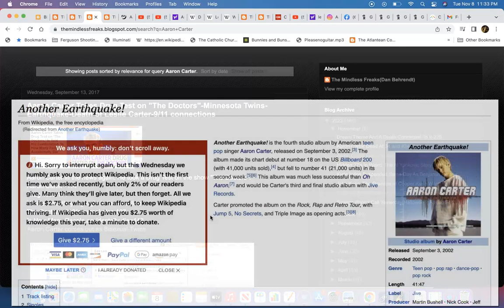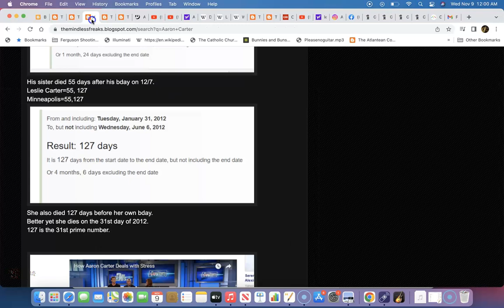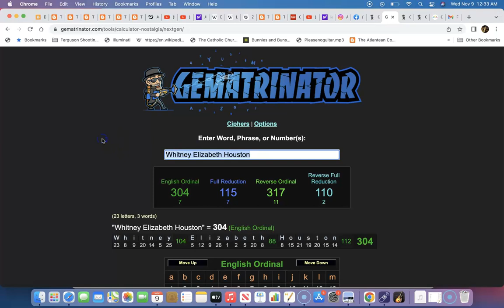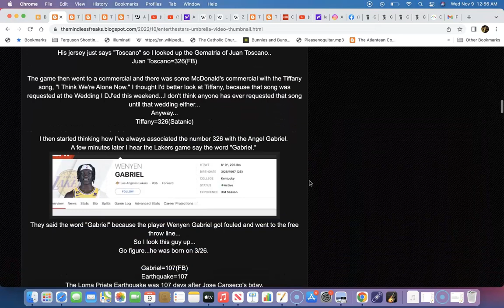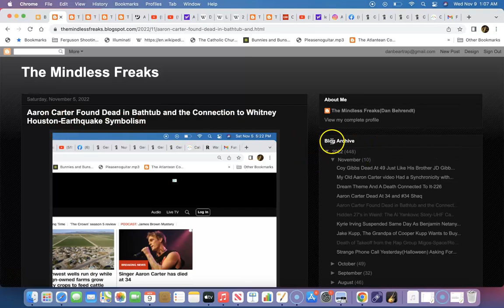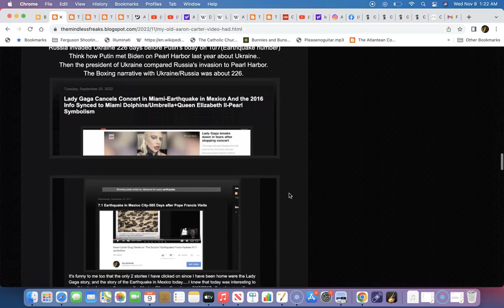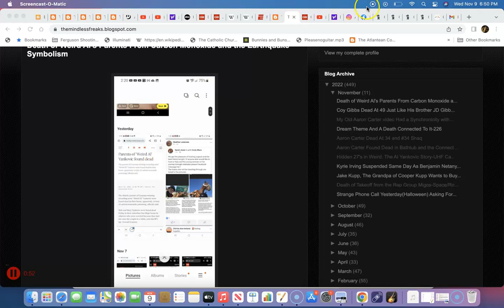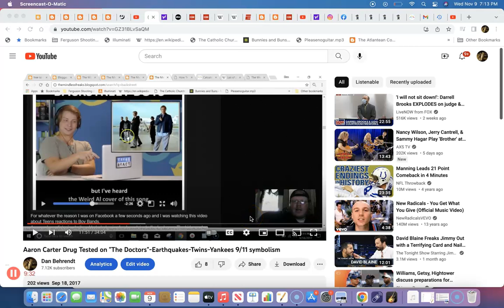Aaron Carter Dead Same Day Astros Win World Series-Earthquake-Pearl Harbor-911 Symbolism-Weird Al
Amazon Link for My Book

Link to Zachary K. Hubbard's Book